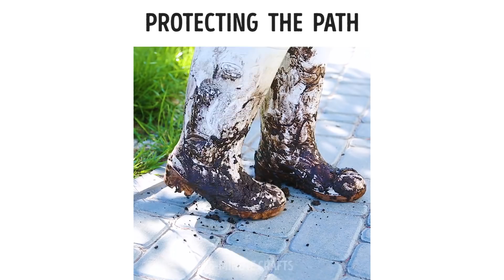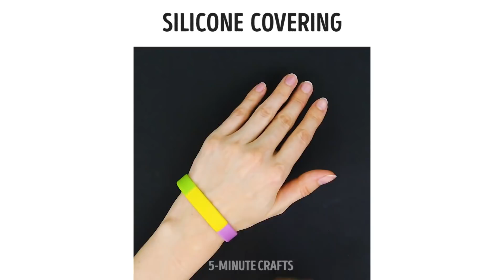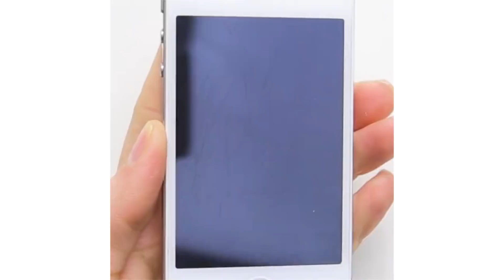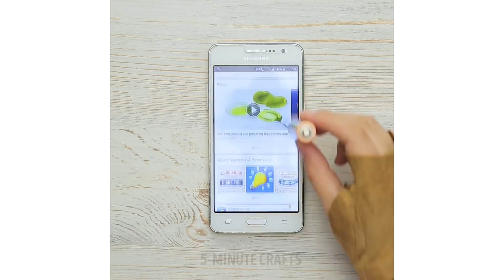27 VIRAL HACKS THAT'LL SAVE YOU A TON OF TIME AND MONEY